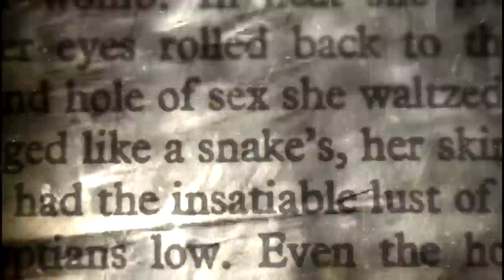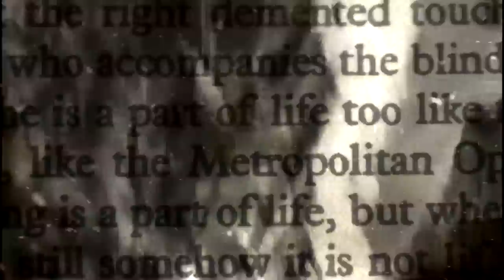CRADLE OF FILTH - Deflowering The Maidenhead, Displeasuring The Goddess (OFFICIAL LYRIC VIDEO)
Official lyric video for "Deflowering The Maidenhead, Displeasuring The Goddess."

New album "Hammer Of The Witches" out now worldwide via Nuclear Blast Records!